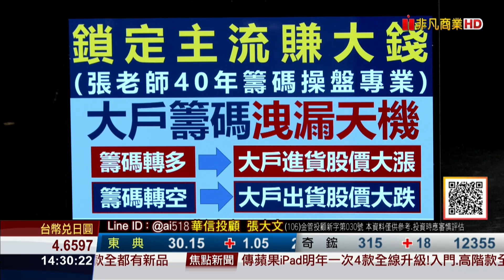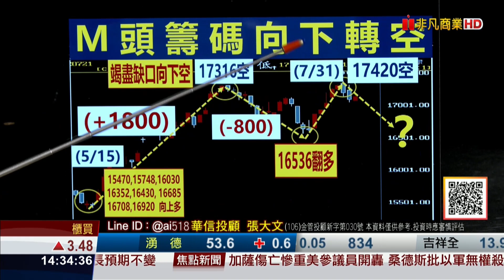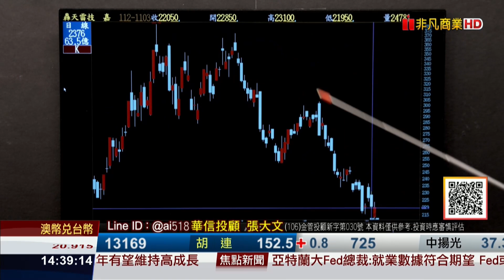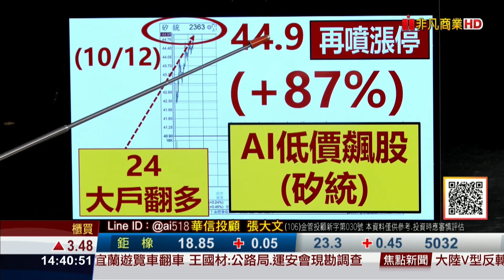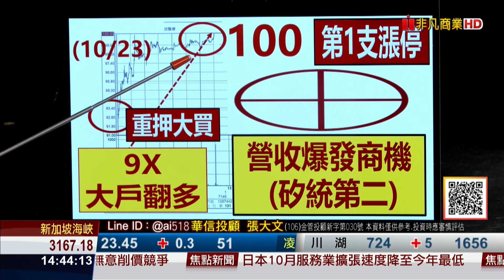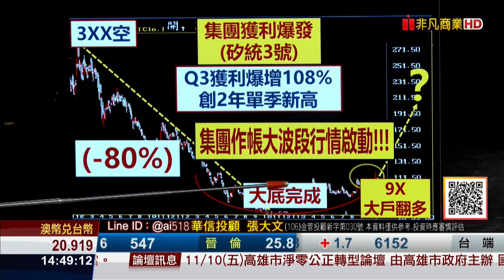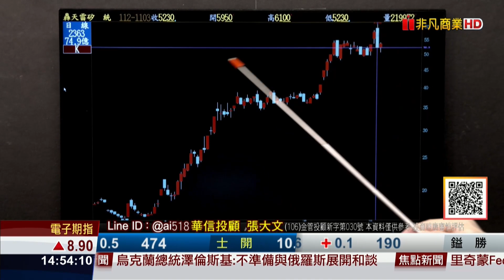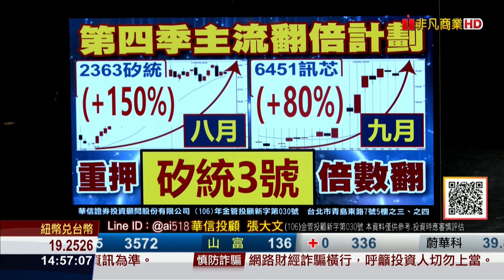20231106大戶籌碼論